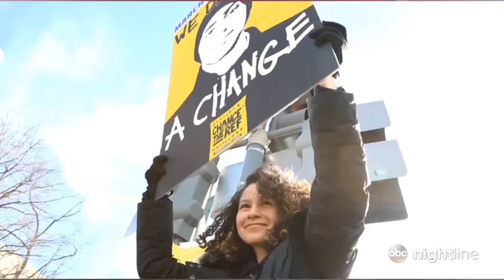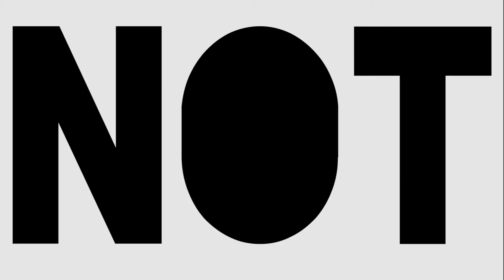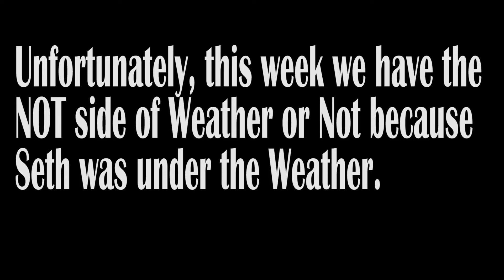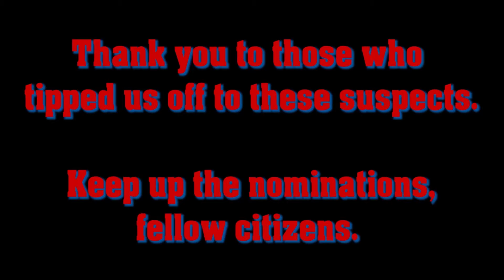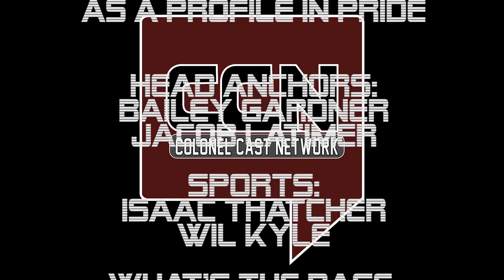CCN 3/29/18 (Ep 19)